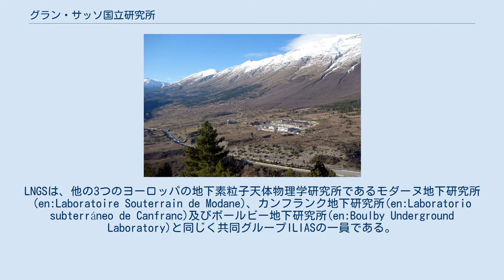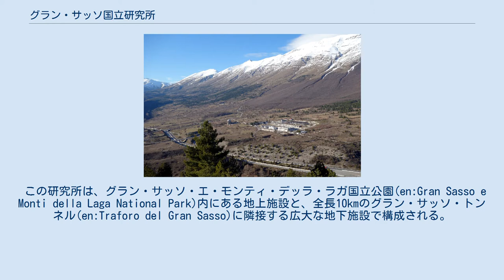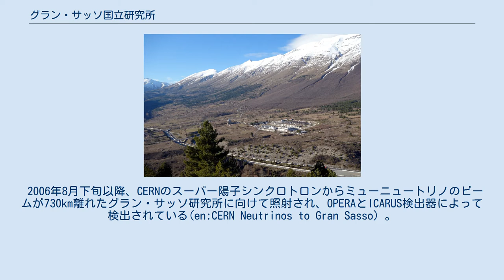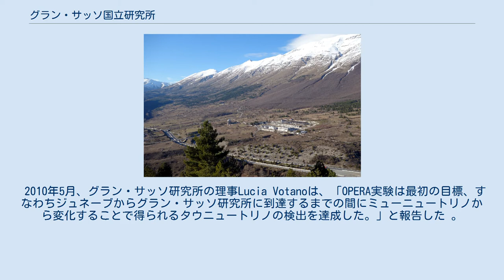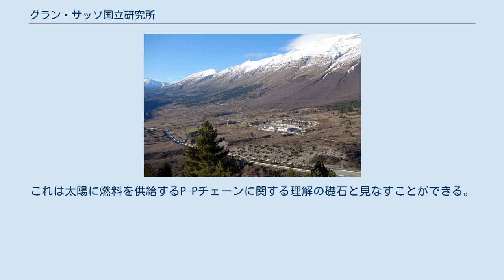グラン・サッソ国立研究所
グラン・サッソ国立研究所（Laboratori Nazionali del Gran Sasso; LNGS）は、世界最大の地下研究所である。
イタリアのグラン・サッソ山の下にあり、 INFNによる素粒子物理学の研究でよく知られている。
地上施設に加えて、山の下には広大な地下施設がある。
最寄りの町はラクイラとテーラモである。
 ローマからは約120kmの距離にある。
 研究所の主な使命は、低バックグラウンド環境を実現可能なその特性と設備を生かして、素粒子天体物理学や原子核天体物理学及びその他の分野の実験の場を提供することである。
LNGSは、他の3つのヨーロッパの地下素粒子天体物理学研究所であるモダーヌ地下研究所(en:Laboratoire Souterrain de Modane)、カンフランク地下研究所(en:Laboratorio subterráneo de Canfranc)及びボールビー地下研究所(en:Boulby Underground Laboratory)と同じく共同グループILIASの一員である。
 この研究所は、グラン・サッソ・エ・モンティ・デッラ・ラガ国立公園(en:Gran Sasso e Monti della Laga National Park)内にある地上施設と、全長10kmのグラン・サッソ・トンネル(en:Traforo del Gran Sasso)に隣接する広大な地下施設で構成される。
 LNGSにおける最初の大規模実験は1989年に行われた。
その後、施設が拡張され、現在では世界最大の地下研究所となっている。
 主な実験室として筒型ヴォールト天井のホールが3つあり、それぞれおよそ幅20m、高さ18m、長さ100mである 。
これらを合わせると、床面積はおよそ3×20×100 = 6,000平方メートル (65,000 sq ft)、容積はおよそ3×20×（8 + π 4）×100 = 95,100立方メートル (3,360,000 cu ft) である。
より小さなスペースと様々な連絡トンネルを含めると、施設全体では17,800平方メートル (192,000 sq ft) 、180,000立方メートル (6,400,000 cu ft)である 。
 実験ホールは約1400mの岩で覆われていて、宇宙線から実験を保護している。
約3400メートル水当量（en:meter water equivalent; mwe）の遮蔽を提供して、これは最も深い地下実験室ではないが、鉱山エレベーターを使わずに操業できるという点で非常に評判が良い。
 2006年8月下旬以降、CERNのスーパー陽子シンクロトロンからミューニュートリノのビームが730km離れたグラン・サッソ研究所に向けて照射され、OPERAとICARUS検出器によって検出されている(en:CERN Neutrinos to Gran Sasso) 。
このニュートリノ振動の研究はフェルミラボからMINOSへ向けて照射する実験の結果を改善すると期待される。
 2010年5月、グラン・サッソ研究所の理事Lucia Votanoは、「OPERA実験は最初の目標、すなわちジュネーブからグラン・サッソ研究所に到達するまでの間にミューニュートリノから変化することで得られるタウニュートリノの検出を達成した。」と報告した 。
ニュートリノがこの変化を起こすためには質量を持たなければならないため、この発見は素粒子物理学の標準モデルに何らかの欠陥があることを示している。
 CUORE (en:Cryogenic Underground Observatory for Rare Events)と呼ばれる、ニュートリノがマヨラナ粒子かディラク粒子かを決定するための努力がこの研究所で行われている（2018年現在）。
最近鋳造された鉛よりも古代の鉛の方が放射能が低いため、この検出器は古代ローマの難破船から回収された鉛で遮蔽されている。
この遺物はカリャリの国立考古学博物館からCUOREに提供された。
 2011年9月、OPERA共同研究チームのDario Autieroは、ニュートリノが光速で移動するとした場合よりも約60ns早くOPERAに到達したことを示す結果が得られたことを発表した。
この超光速ニュートリノ異常の原因はすぐには解明されなかった。
 この結果はその後調査され、間違っていることが確認された。
これはOPERA実験室の受信...